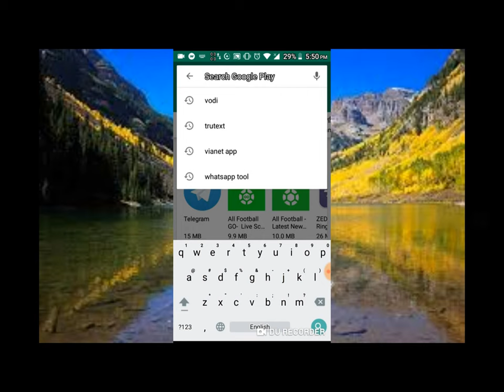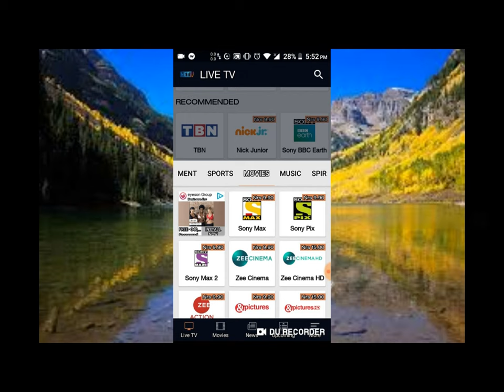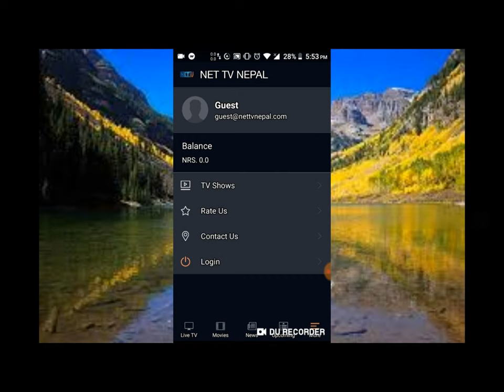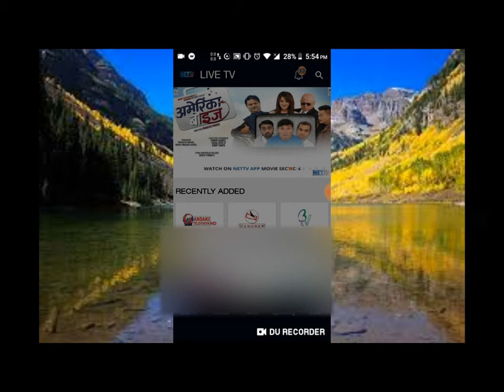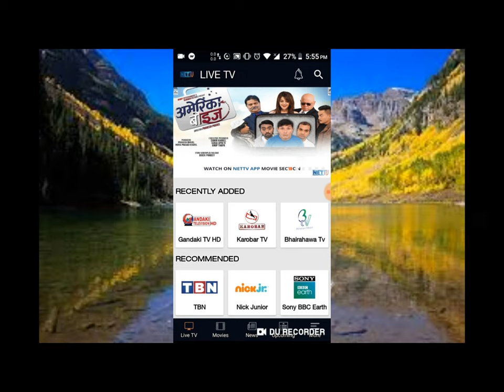How To Watch All Channels Of Net Tv Nepal for Free 2019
In this video, I am going to show you how to get all paid channels of Net tv Nepal for free in 2019.